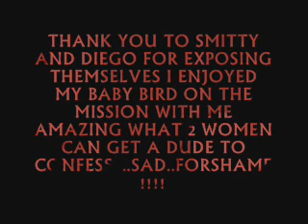SCAMMERS-EXPOSED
YOVILLE SCAMMERS